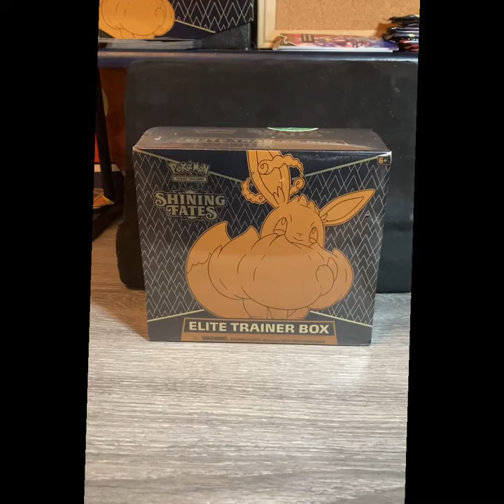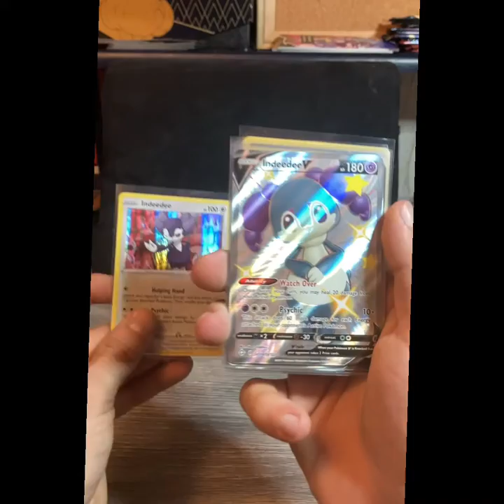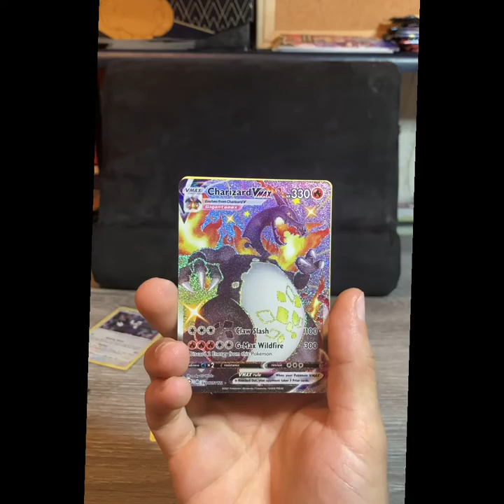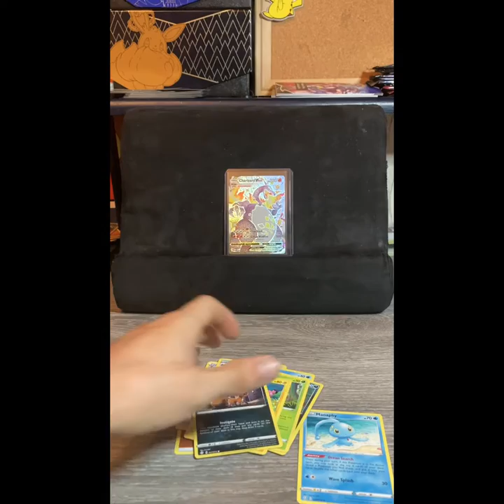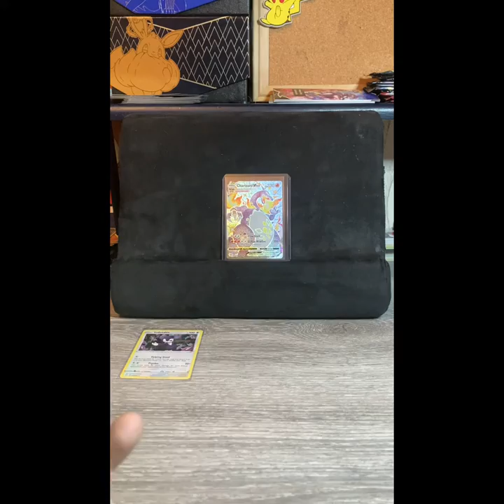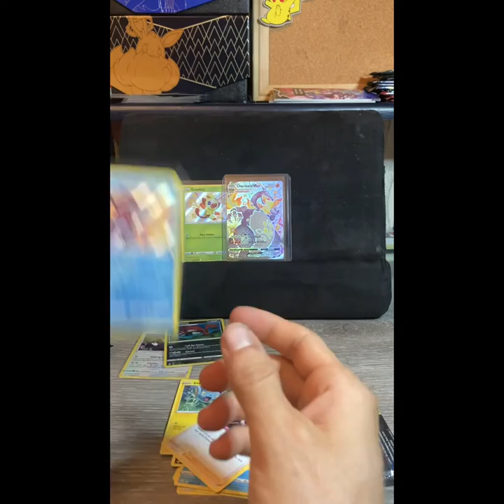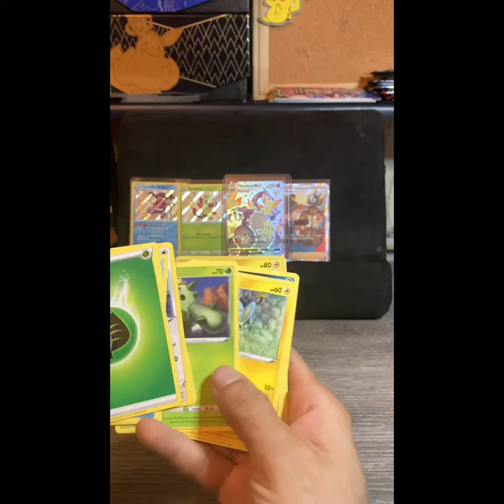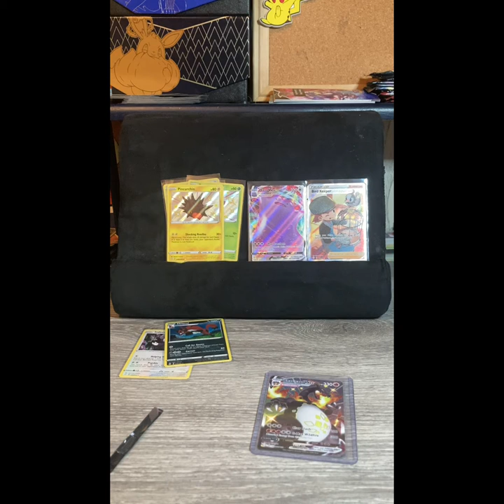THE WAIT IT OVER! I PULLED THE CHARIZARD VMAX!